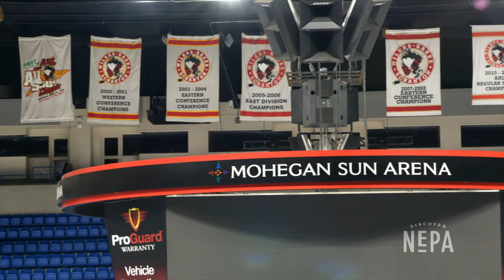Ice Installation at Mohegan Sun Arena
Ever wonder how Mohegan Sun Arena gets the rink ready for the Wilkes-Barre / Scranton Penguins to take the ice? 🏒